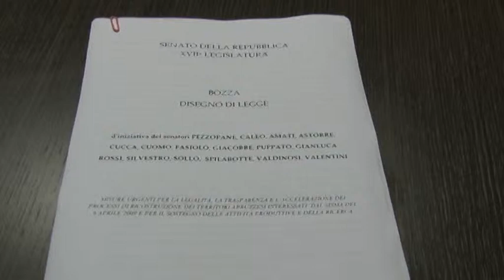Pezzopane. Legge per la ricostruzione veloce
Per una ricostruzione veloce e trasparente, attenta alle attività produttive, alle esigenze del personale della ricostruzione e anche ai familiari delle vittime del sisma. Un disegno di legge che, secondo la senatrice del Pd Stefania Pezzopane colma le lacune dei precedenti testi. Soddisfatto anche il sindaco dell'Aquila Massimo Cialente